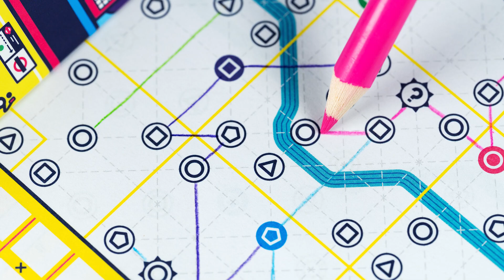Next Station London (Un exemplaire du jeu à gagner !)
Remplissez le formulaire pour participer au tirage au sort et tenter de gagner un exemplaire du jeu Next Station London de Matthew Dunstan publié par Blue Orange.

À l'issue de la partie, qui sera diffusée le 14 avril sur la chaîne Un monde de jeux, le vainqueur, Matthieu ou Sylvain fera gagner l'une des personnes qui l'ont soutenu.